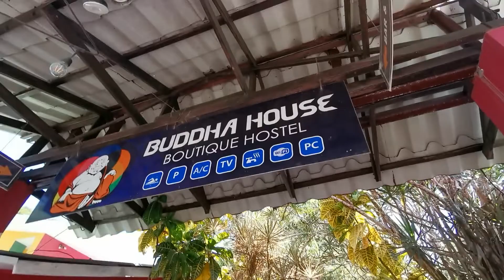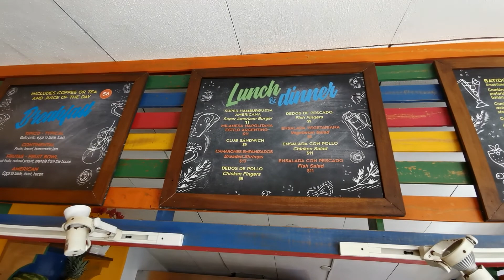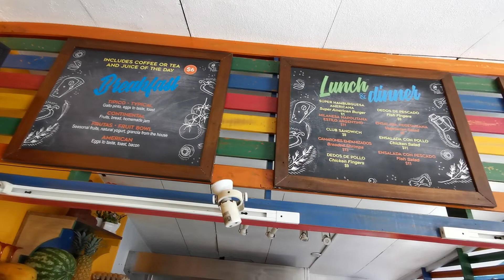Costa Rica, Jaco City 🌹❤️🌴